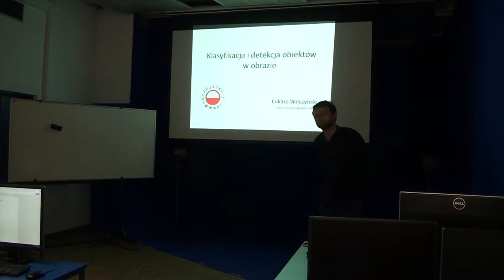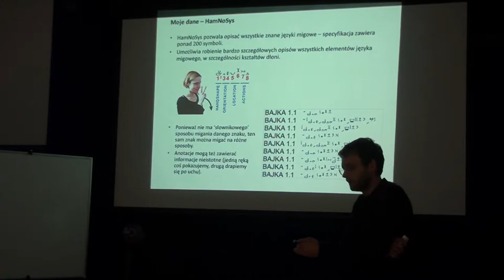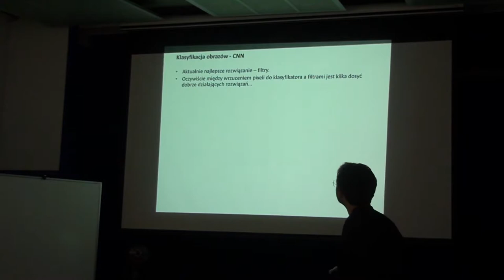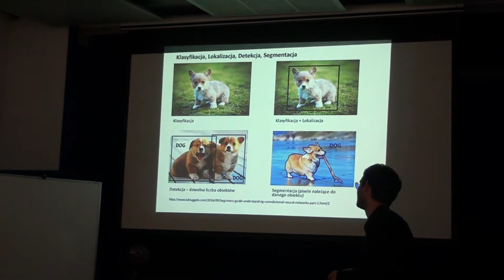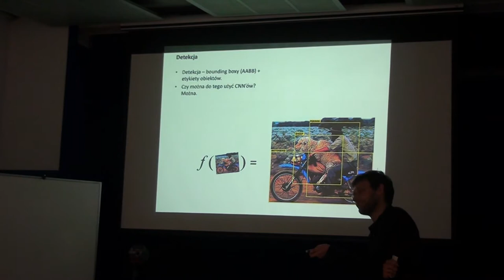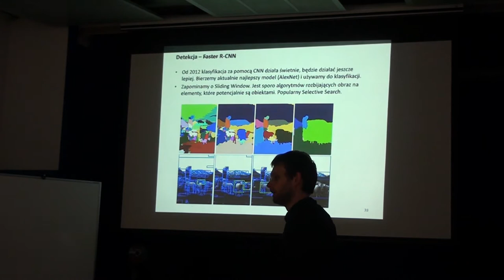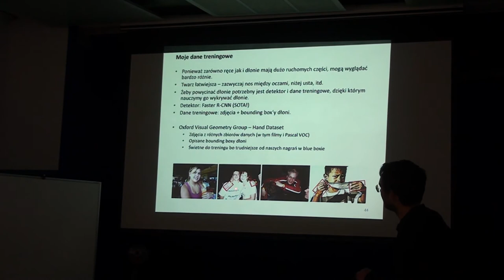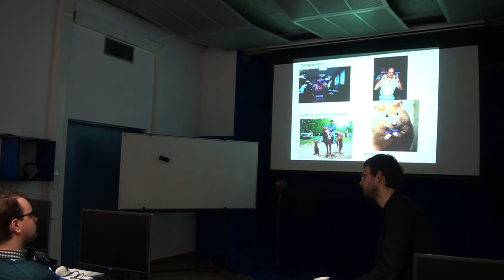Wykrywanie obiektów w obrazie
Prelegent (Łukasz Wilczyński) dnia 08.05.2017 o godzinie 15:00 w Sali 234 (Budynek A), przedstawi przegląd metod wykorzystujących sieci konwolucyjne do klasyfikacji obrazów oraz przeprowadzania detekcji obiektów w obrazie. Przedstawione zostaną także wstępne eksperymenty związane z detekcją rąk na potrzeby rozpoznawania standardowych układów dłoni (handshapes) występujących w Polskim Języku Migowym.